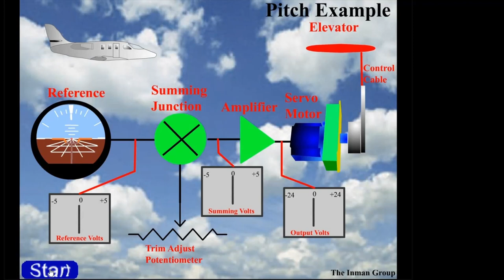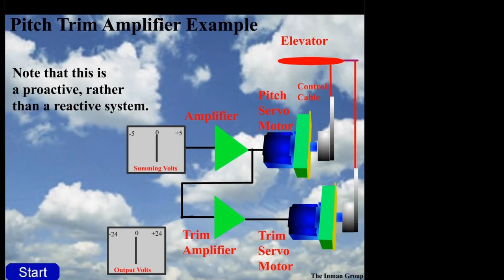Autopilot block diagrams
Animated block diagrams showing basic autopilot principles. No sound.